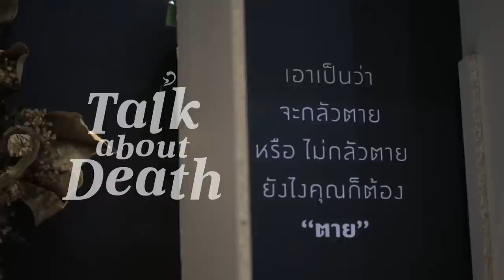เสวนา "ใช้ชีวิตยังไงให้อยู่สบายตายเป็น" | Happy Deathday